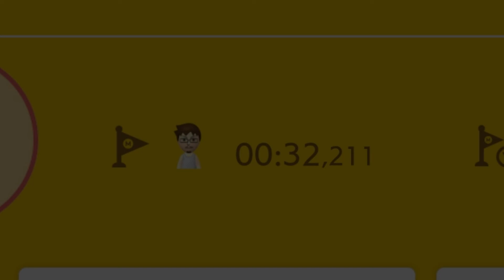Super Mario Maker 2 Exothermic Reaction (Par Jman$)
Salut !!!
Voici un niveau génial, crée par Jman$ (il m'aura fallu un peu de travail pour l'accomplir)